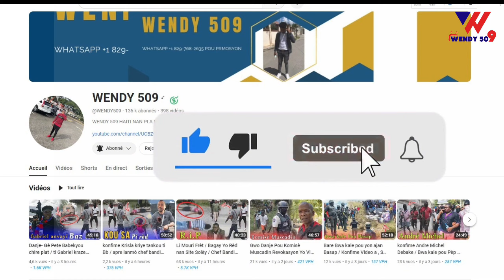Video Jeff Kanaran fenk Kraze Mete Dife komisarya / Bim touye 24 solda pou jeff / masonloj Yo atake